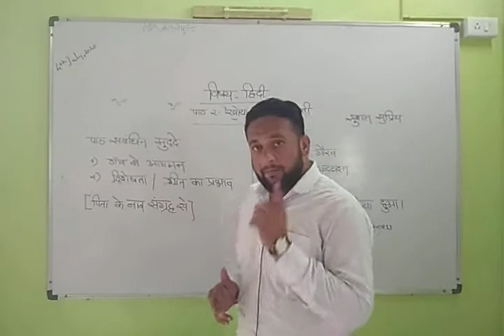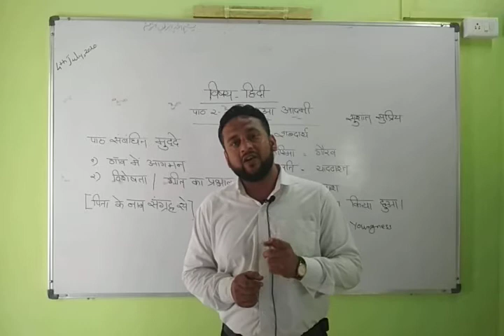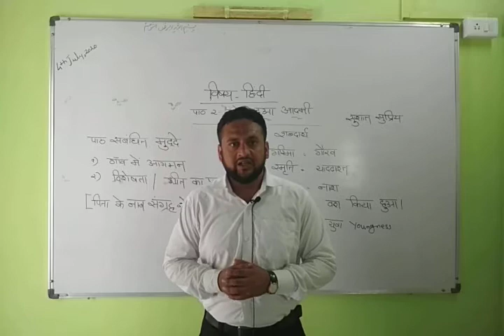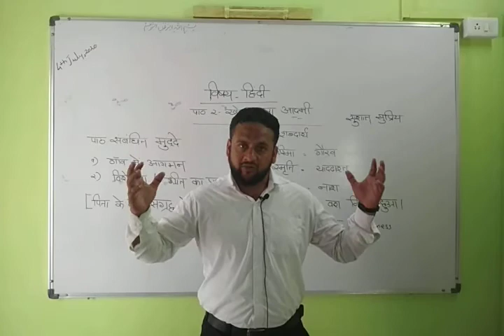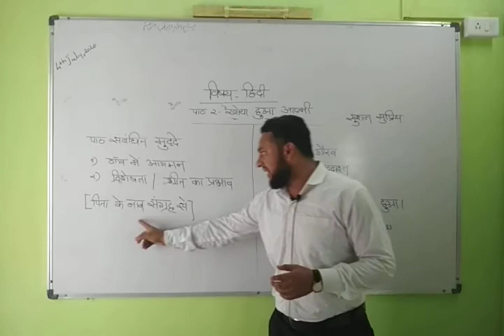sub hindi class 10 chapter 1 part II